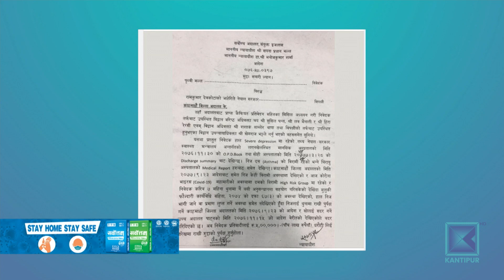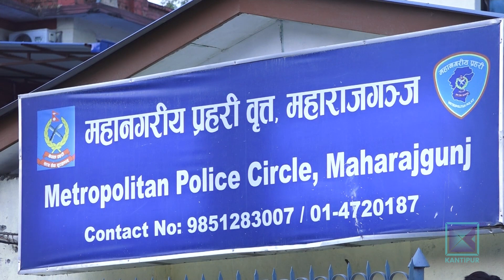सर्वोच्च अदालतको आदेश विवादित बन्दै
सवारी चालक अनुमतिपत्र नभएका र मदिरा सेवन गरी कार चलाएर पैदलयात्रुको ज्यान लिएको घटनाका दोषीलाई धरौटीमा छाड्ने सर्वोच्च अदालतको आदेश विवादित भएको छ । जबकि, सर्वोच्च अदालतले यस्तै अरू मुद्दामा थुनेरै कारवाही चलाएको छ ।